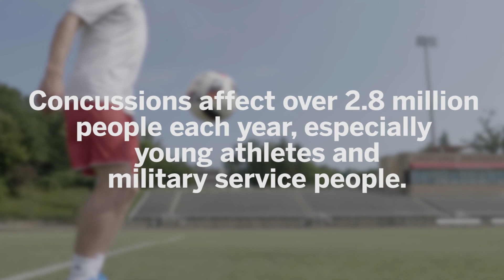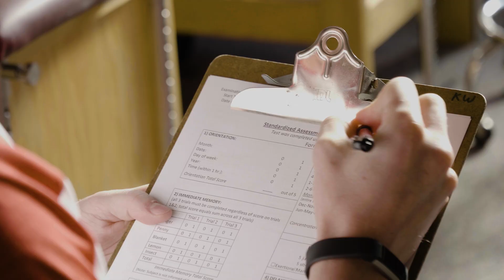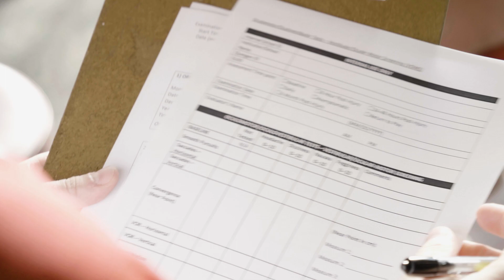Indiana University Changing Lives through Research: Concussions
Indiana University athletes, researchers, doctors and trainers are working together to protect against the risk of concussion as part of the CARE Consortium, the world's largest investigation into the condition. A $30 million effort funded by the NCAA and U.S. Department of Defense, the project has already enrolled over 30,000 student-athletes and military cadets from 30 universities and military academies.